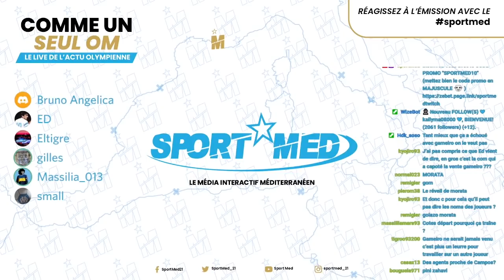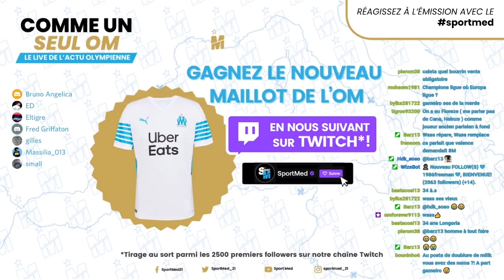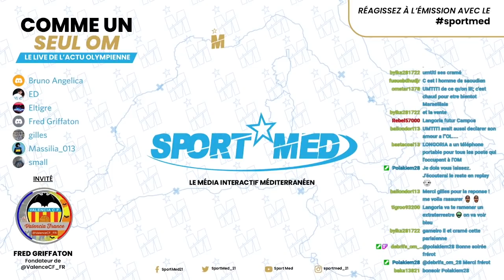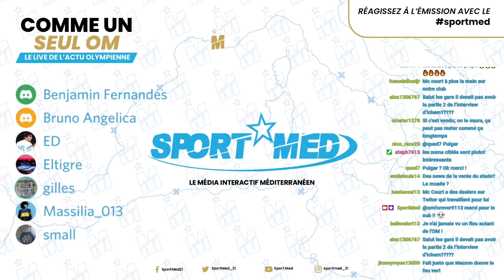MercatOM : Almada, Wass, Pulgar, Luan Peres... Longoria sur tous les fronts ! (28/06 - Partie 2)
COMME UN SEUL OM - Le live de l'actu olympienne
Live du 28 juin (Partie 2), avec des infos exclusives sur le mercato de l'Olympique de Marseille, qui s'annonce passionnant.
On parle de Gerson, De la Fuente, Almada, Wass, Gameiro, Pulgar, Pau Lopez, Under, Luan Peres et bien d'autres ! Pablo Longoria impose un rythme effréné en ce début de mercato estival ! Pas moins de 15 joueurs ont déjà donné leur accord à l'OM... Reste à concrétiser maintenant !